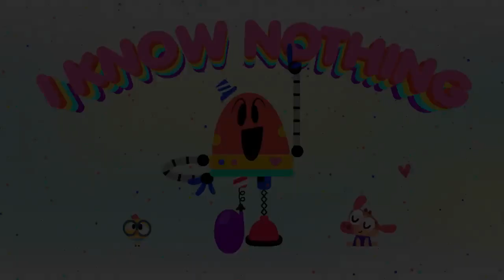FUN WITH MATH 🤖 + More Cartoons for kids | Lingokids